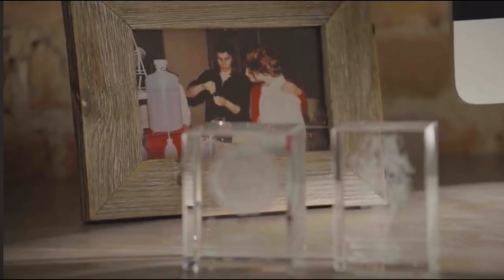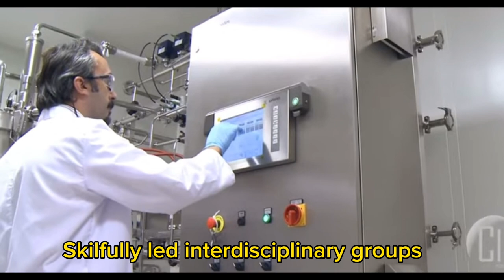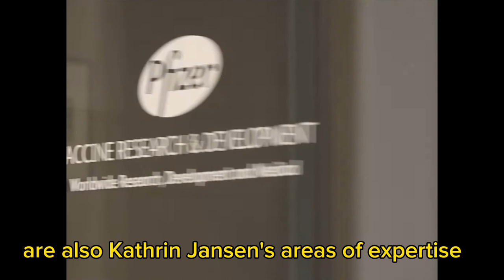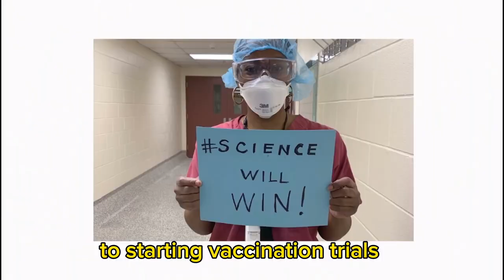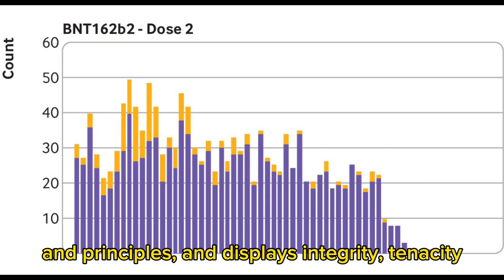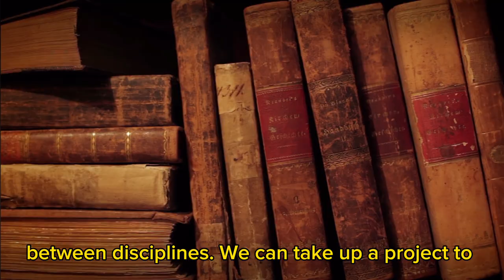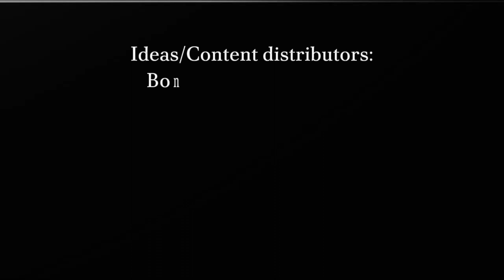Final Assessment :Video Documentary of Kathrin U. Jansen By Group Stone